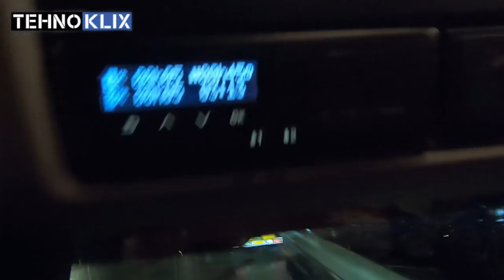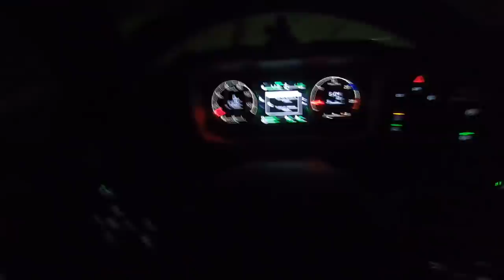Dobio sam Kaznu 250€